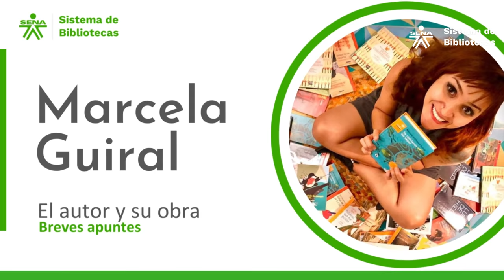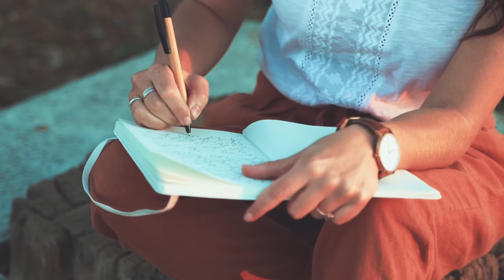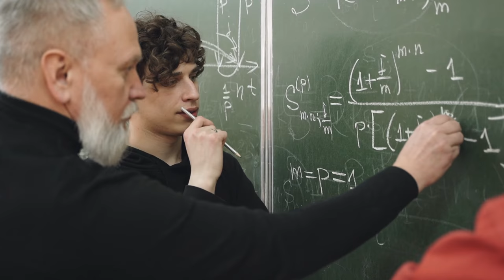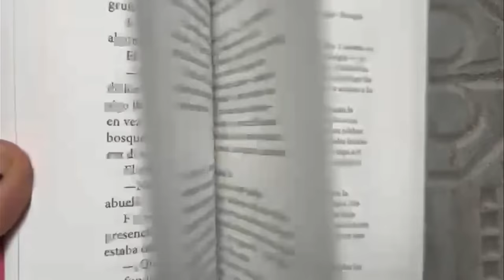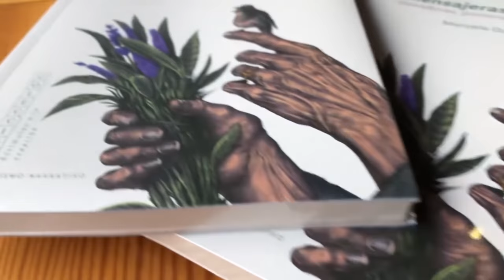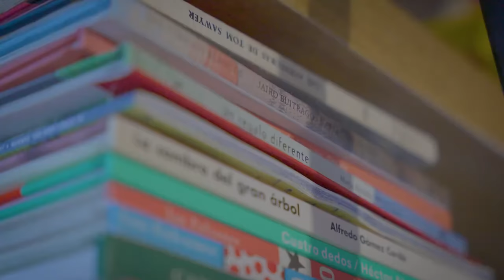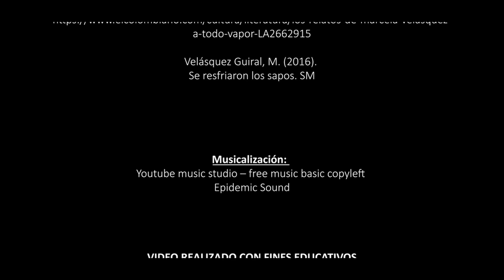MARCELA GUIRAL | El autor y su obra | Breves apuntes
Ella, una viajera del mundo, de las letras y de la realidad. Ella, hija, hermana, amiga y esposa, bibliotecóloga por convicción, escritora por pasión, docente por elección y protagonista de su propia ficción, porque, desde que el universo la vio nacer, la bañó de historias.
Liliana Marcela Velásquez Guiral, más conocida como Marcela Guiral, nació en Yolombó, Antioquia, en una noche oscura y lluviosa de 1984, a dos horas del casco urbano, en el corregimiento La Floresta. En aquel día, su madre visiblemente embarazada caminaba con premura sintiendo los síntomas de un parto inminente. Avanzaba veloz entre sus posibilidades, mientras la lluvia la empapa y sentía como Marcela quería salir al mundo. Esperaba desde el fondo de su corazón llegar a tiempo donde la partera que la recibiría, sin embargo, cuando el dolor la abrazó para no dejarla ir, comprendió que no lo lograría y extendiendo su ruana en medio del camino, sobre el piso empapado, empezó inminentemente a pujar… pujó y pujó, desgarrando el cielo con un grito que brotó de sus entrañas y con él, allí, entre sus piernas, bañada por la lluvia por primera vez, la pequeña y tierna Marcela llegó a ver el mundo.